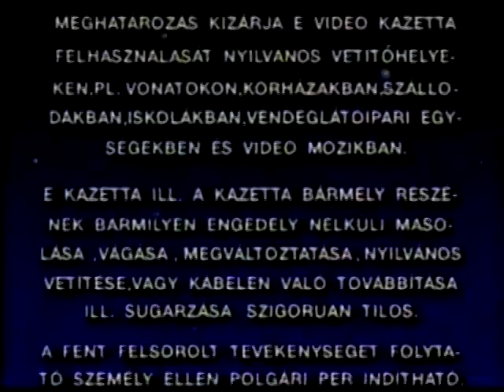DunafiIm logó és figyelmeztetés | VHS-inzertek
© & ™ UIP-Dunafilm